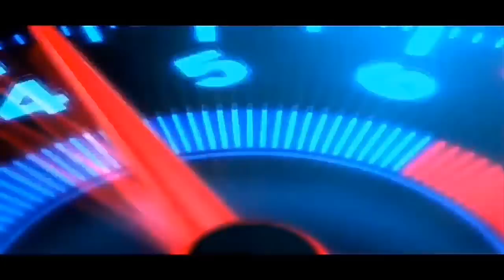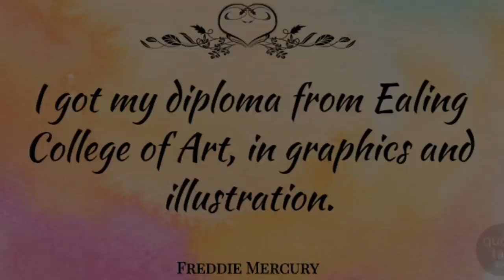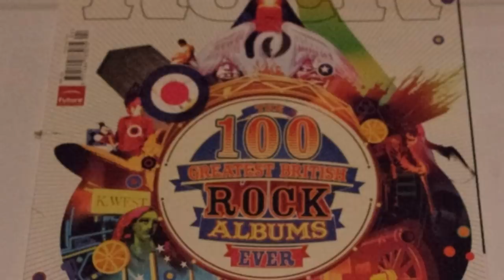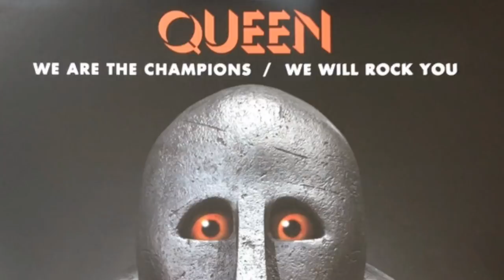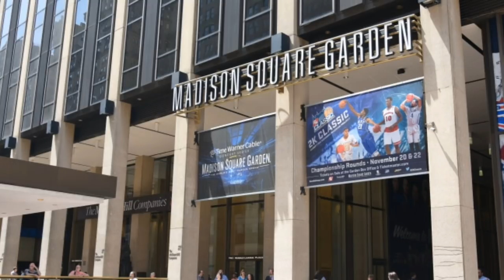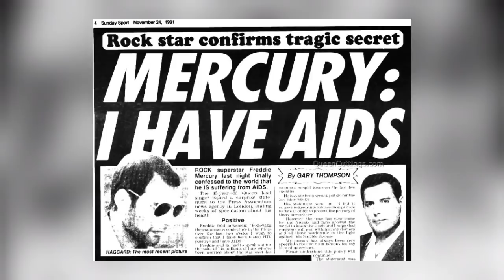ANG ISTORYA NI FREDDIE MERCURY AT ANG ROCK BAND NA QUEEN